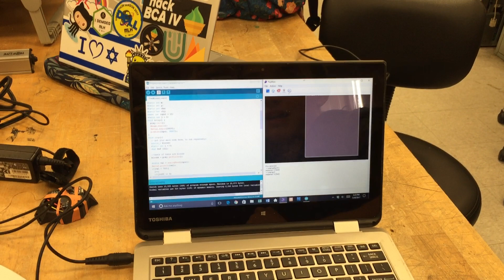Touchpad Mouse to Assist People with Arthritis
Touchpad Mouse to Assist People with Arthritis; Product ID 55-16. This special mouse uses a Pixy camera and Arduino Micro to track the movement of the hand. A simple tap on the circular base can open/close or execute a program.